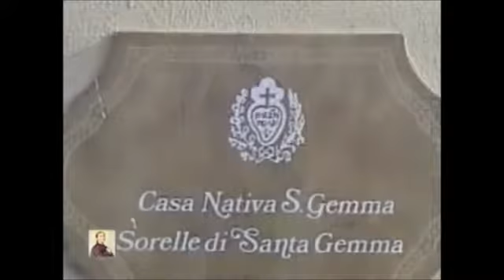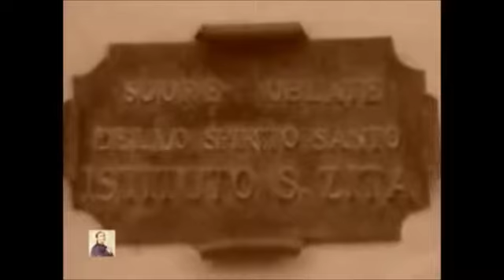MOVIE - BE SAINTS 4 - The Story of Saint Gemma Galgani - APPARITION'S SHRINE OF JACAREÍ-SP-BRAZIL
webtv 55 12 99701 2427